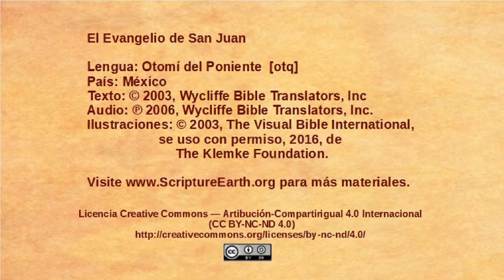Otomí del Poniente - John 15:18-16:4 - Jesus warns about persecution [otq]